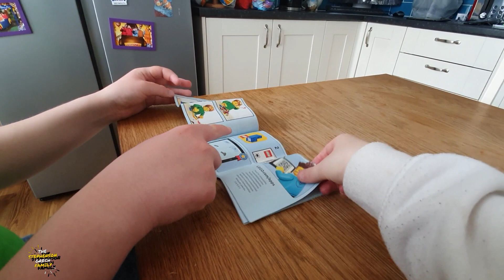Doing His Lego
On Today's Vlog Sammy spends time putting his lego set together.

Previous Songs,
Wildflowers - Stay For A Little While